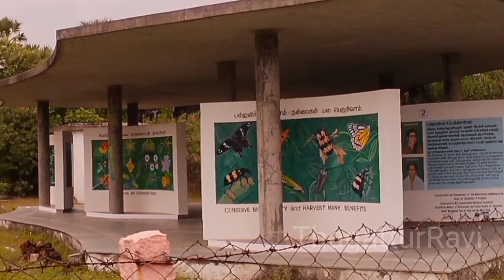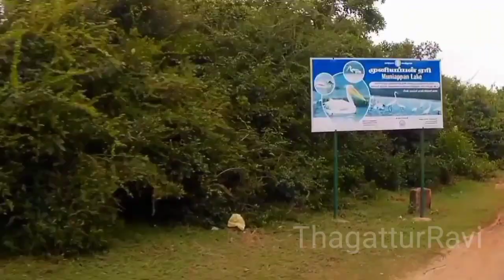koreakarai paravaigal saranalayam khodiyakarai thagattur ravi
khodiyakarai paravaigal saranalayam kadakkarai Ram aur Badam uppalangal Korea card